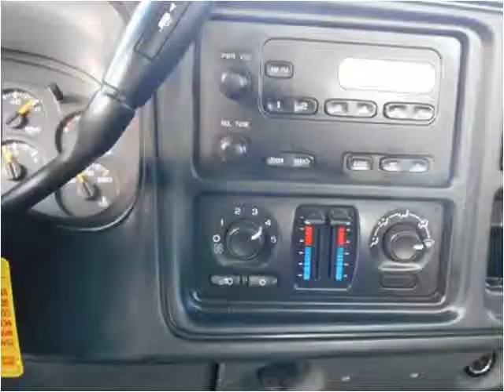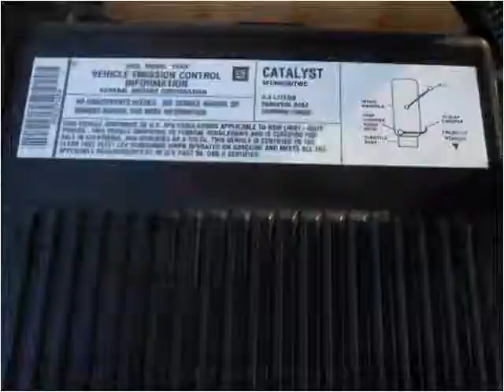2005 Chevrolet Silverado 1500 Used Cars Prior Lake MN